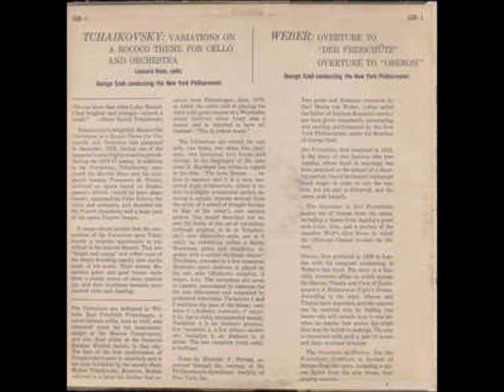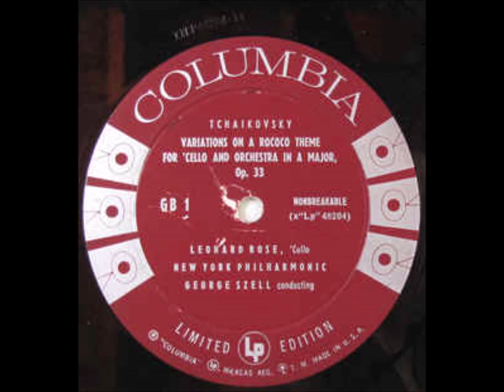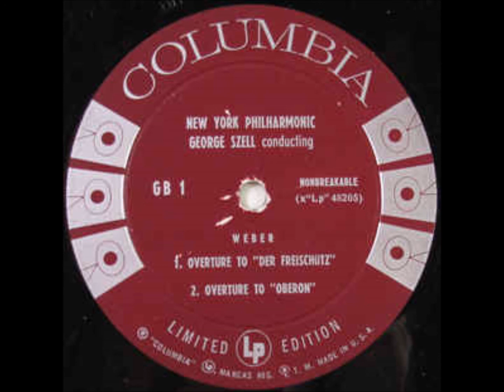George Szell/New York Philharmonic/Leonard Rose - Tchaikovsky and Weber (pre-stereo vinyl)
Photos used in the video are from the Discogs website. They're not photos of my actual record, but another copy of the same album.

Equipment used: Technics SL-D2 turntable, Audio Technica CN5625AL cartridge with AT3600 stylus (0.6 conical), Sony STR-D611 stereo receiver, running through a Musical Fidelity V-CAN II headphone amplifier to the Roxio video capture USB and, finally, Audacity software. No noise removal has been applied.